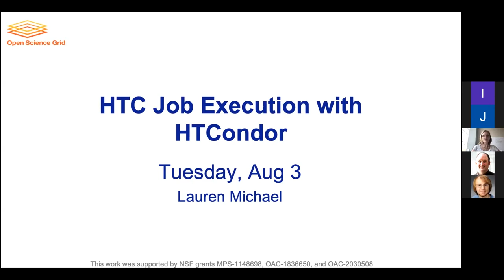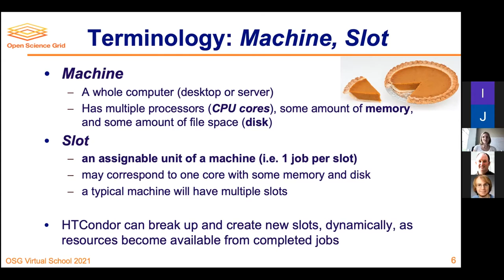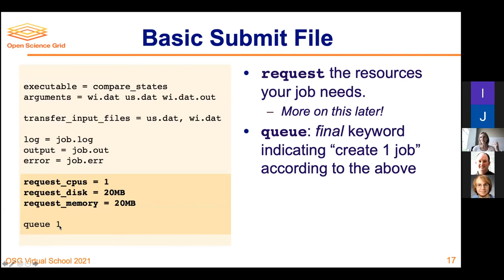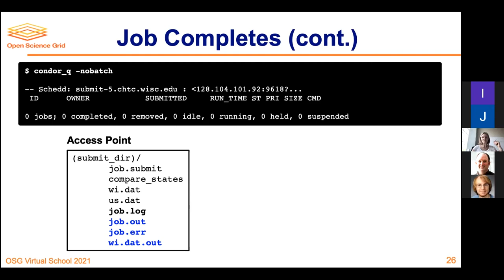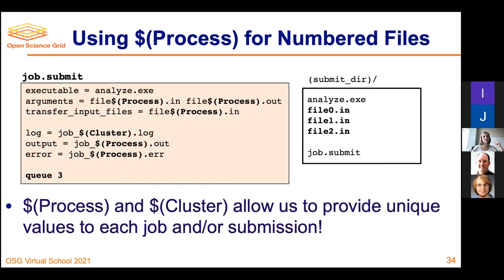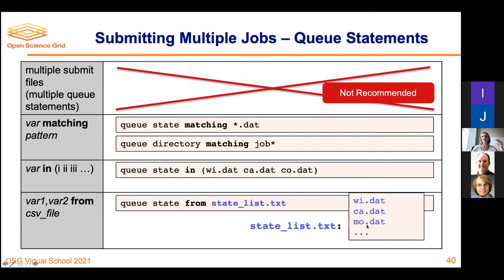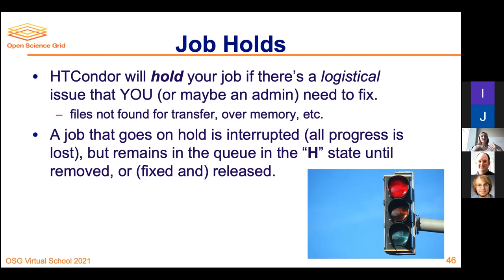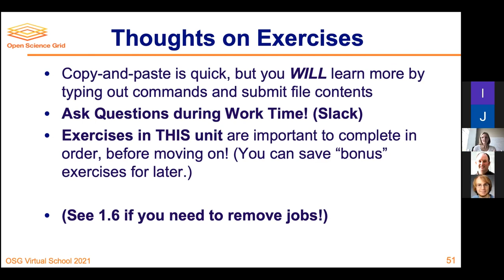HTC Job Execution with HTCondor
Learn about the execution of high throughput computing work via the HTCondor scheduler! This was the second public lecture during OSG Virtual School 2021, and it covered all the basics of HTCondor. Watch the recording to learn how the HTCondor job scheduler works, and how you can use it to advance your research. Topics include running, monitoring, and reviewing jobs; submitting multiple jobs; and testing, tuning, and troubleshooting to scale up.

Questions? We're happy to answer questions about the PATh Project and help researchers, campus computing providers, and research collaborations leverage both CHTC and OSG resources! and contact us at with any questions.